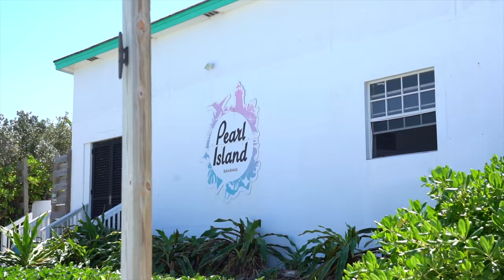Pearl Island Bahamas - The Best Island in the Bahamas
We've visited Nassau several times in the last year, but didn't even know about this hidden gem! This island is located between Nassau port & Blue Lagoon Island.